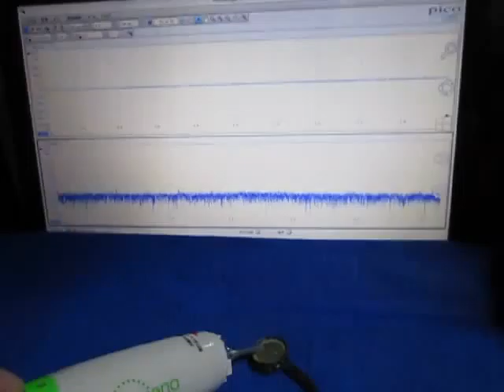ものの表面を伝搬する弾性波 （超音波システム研究所 ultrasonic-labo）